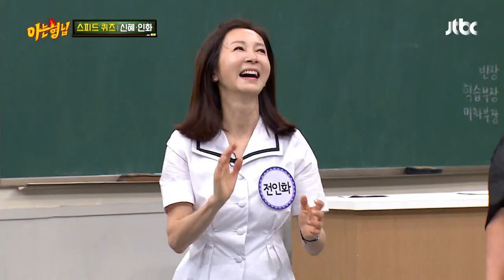(모르는것도 찰떡💜) 전인화(Jeon In-hwa)x황신혜(Hwang Shin Hye)의 스피드 퀴즈 (ft.우쿨렐레) | JTBC 200926 방송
(모르는것도 찰떡💜) 전인화x황신혜의 스피드 퀴즈 (ft.우쿨렐레)